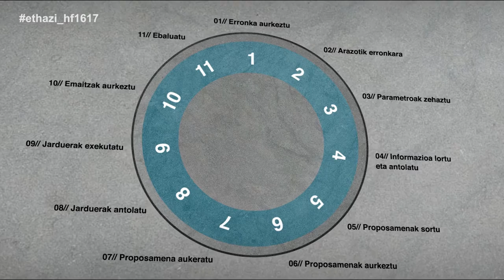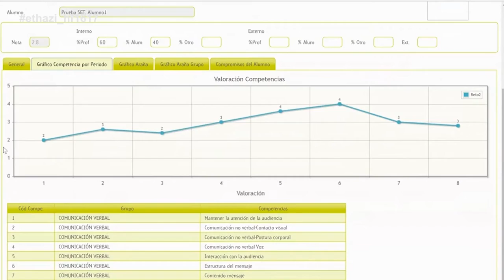EHF - 2016/2017 - Evaluación por Competencias